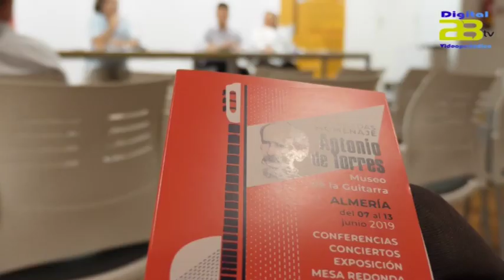Conferencias, conciertos y visitas guiadas en las II Jornadas Homenaje a Antonio de Torres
Conferencias, conciertos, exposición, mesa redonda y visitas guiadas en las II Jornadas Homenaje a Antonio de Torres